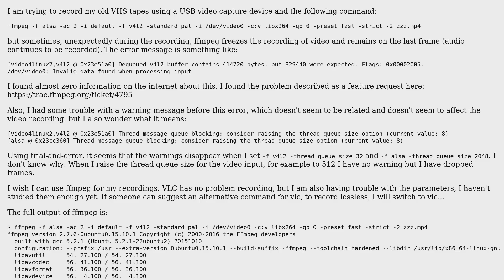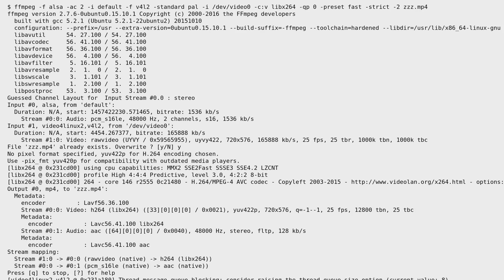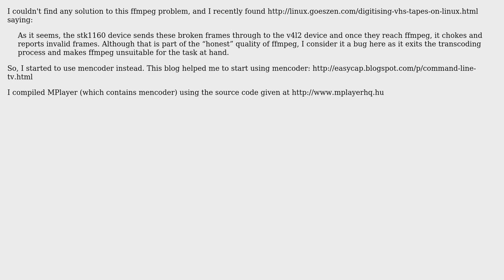ffmpeg video recording freezes after "Invalid data found when processing input" (2 Solutions!!)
ffmpeg video recording freezes after "Invalid data found when processing input"

With thanks & praise to God, and with thanks to the many people who have made this project possible! | Content (except music & images) licensed under CC BY-SA | Music | Images & others | With thanks to user Vassilis Kotaras user phiresky and the Stack Exchange Network Trademarks are property of their respective owners. You are responsible for your own actions.